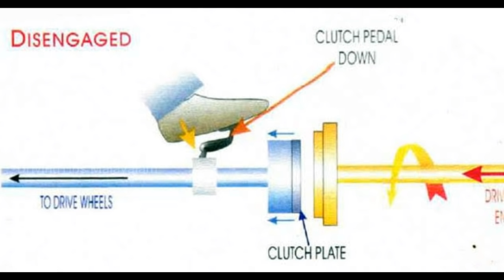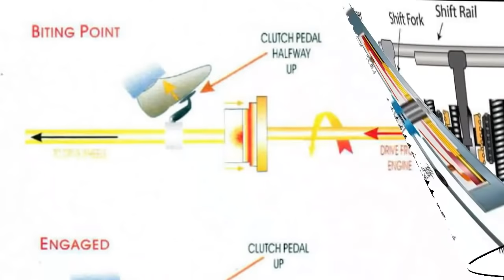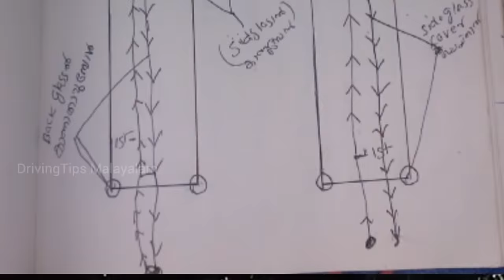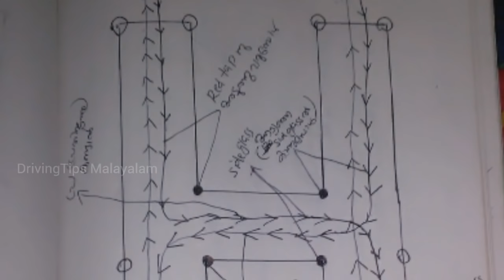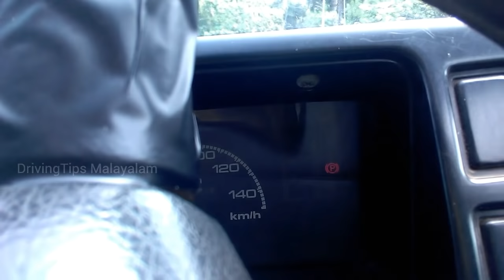ഡ്രൈവിംഗ് ടെസ്റ്റിൽ വിജയിക്കുവാനുള്ള ട്രിക്ക്| Kerala Driving Licence test H test|driving test tip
Car driving test kerala winning tips
kerala driving licence test ( H test and Road test )

thing to take care for winning in kerala car driving test 2020

ഡ്രൈവിംഗ് ടെസ്റ്റിൽ വിജയിക്കുവാൻ ഈ വീഡിയോ നിങ്ങളെ സഹായിക്കും